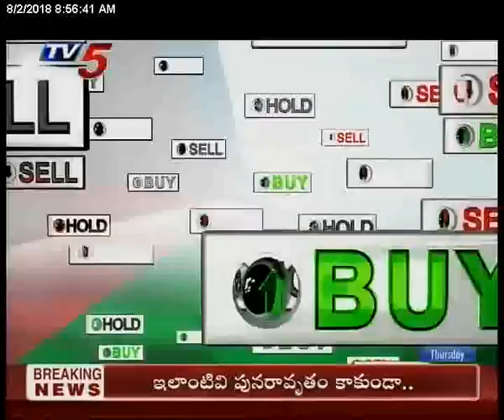2nd Aug 2018 TV5 News Business Breakfast